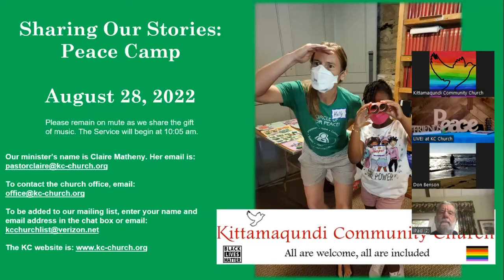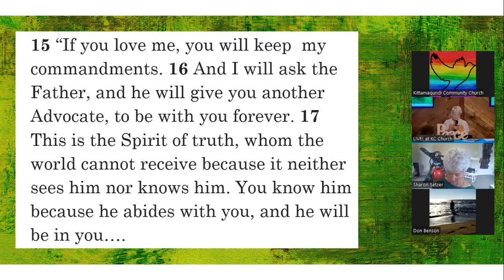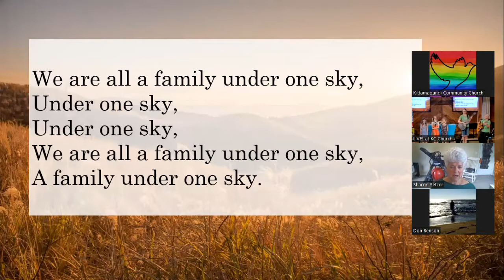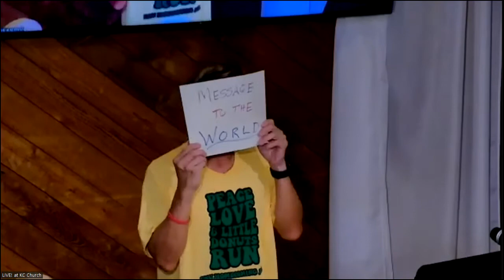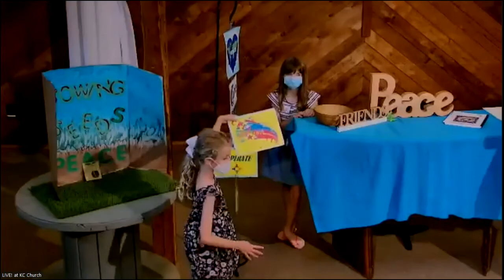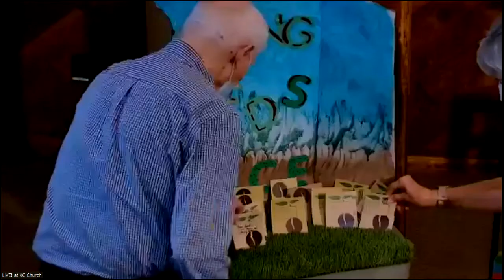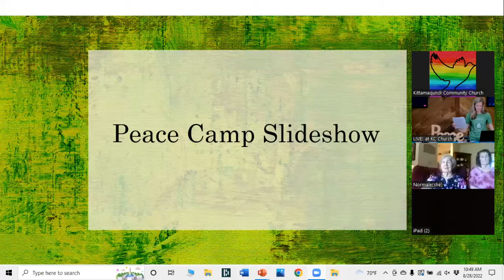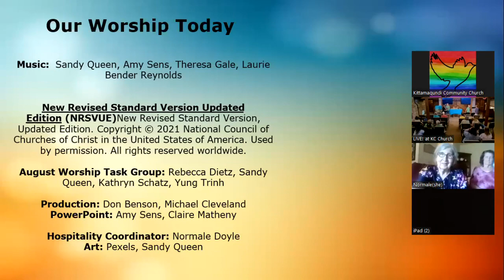KC Worship Service for 8-8-22